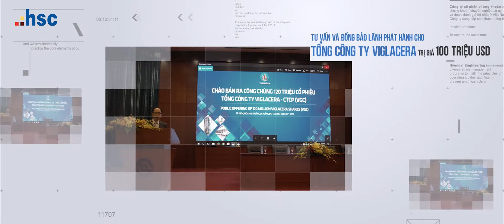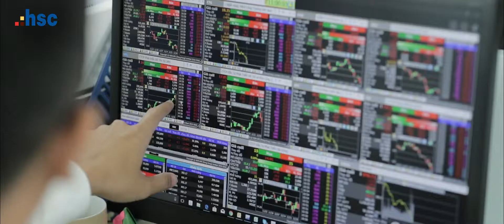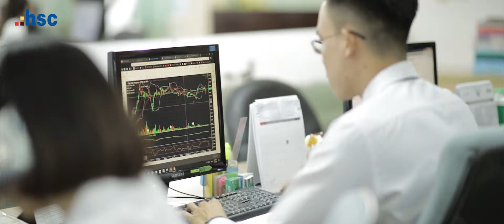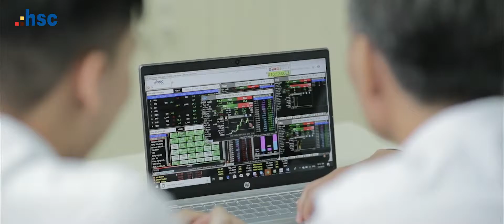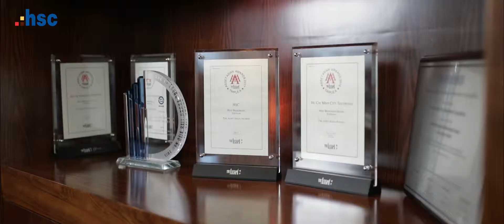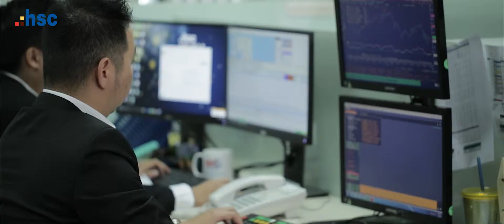HSC - Next generation | Phim doanh nghiệp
Chứng khoán Việt Nam là ngành kinh doanh non trẻ nhưng có mức độ cạnh tranh và sự đào thải khắc nghiệt. Trải qua 15 năm với nhiều dấu ấn khác biệt, chứng kiến sự tăng tốc phi thường và cả những giai đoạn khó khăn của thị trường, Công ty Cổ phần Chứng khoán Thành phố Hồ Chí Minh – HSC vẫn vững vàng phát triển và có riêng cho mình những bước tiến thần tốc.
Apex Multimedia - Chuyên gia về Tổ chức sự kiện - Công nghệ & Hạ tầng kỹ thuật trình diễn lễ hội với phương châm "SÁNG TẠO - CÔNG NGHỆ - CHỈN CHU":
📍 240, đường 3/2, P.12, Q.10, TP.HCM